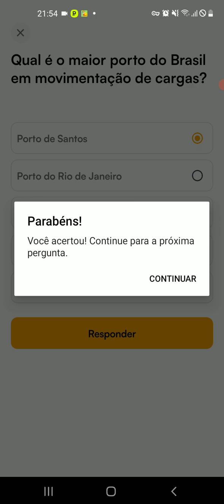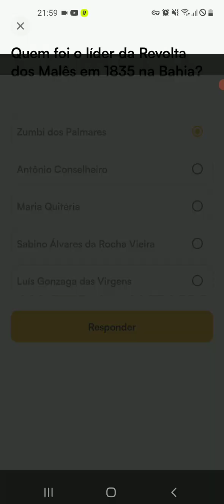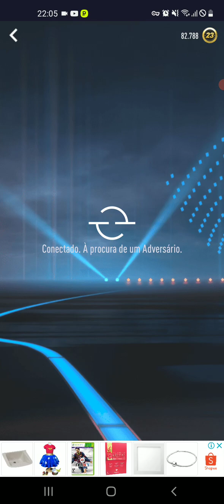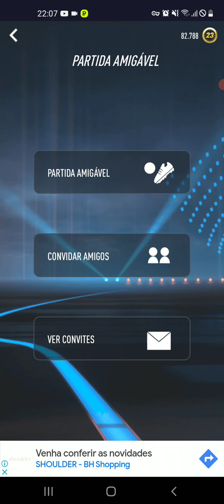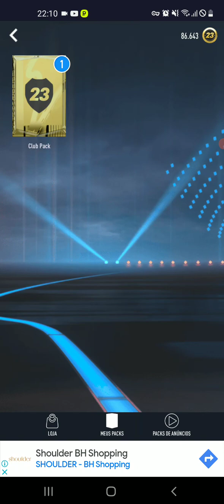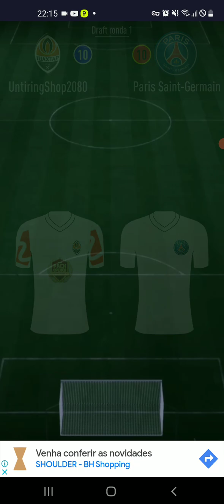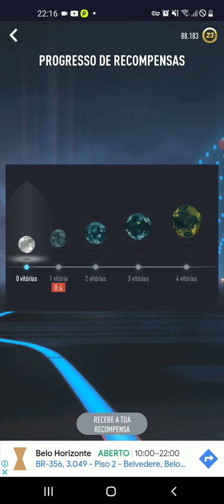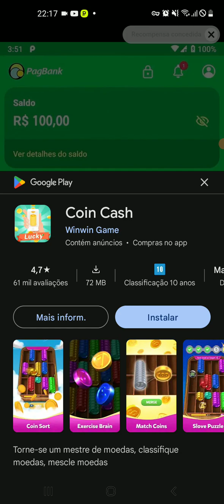Zap Quiz e Fifa ( BLANC).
No quiz de conhecimentos gerais fui ruim.
mas no fifa tirei o BLANC!!!